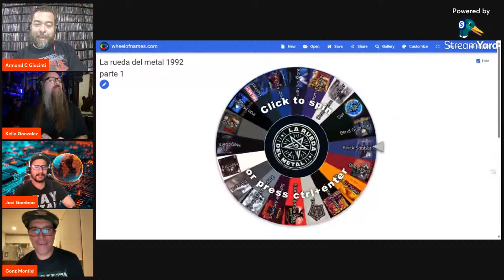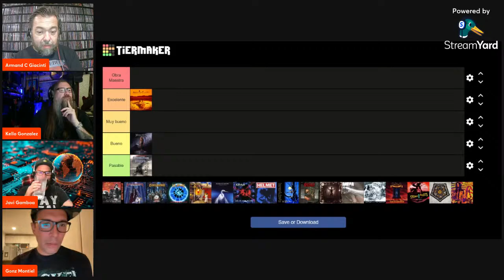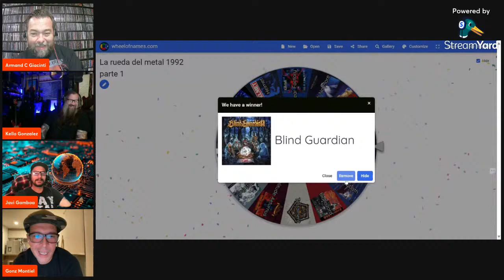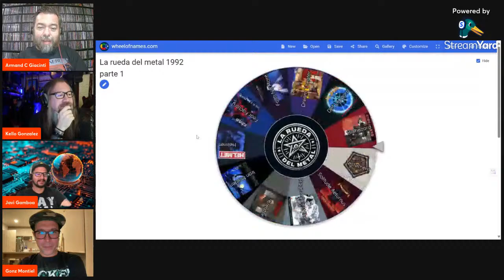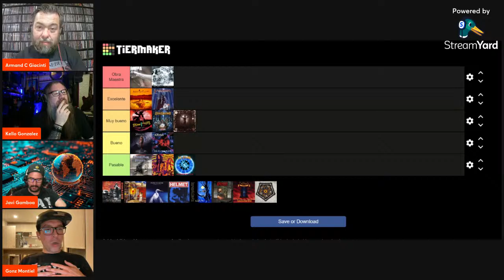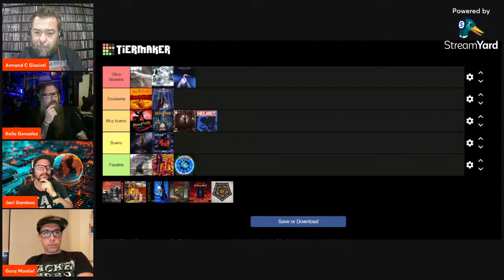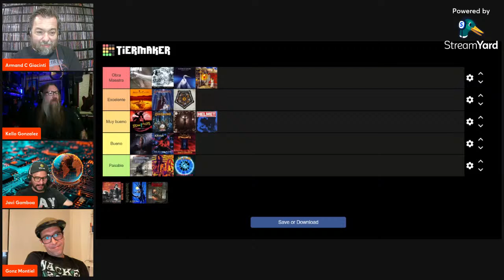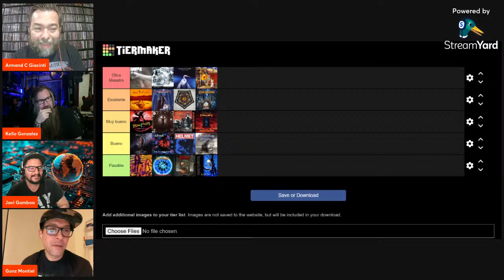LA RUEDA DEL METAL - EP 05 - 1992 parte 1 con JAVIER GAMBOA, KELLO GONZÁLEZ y GONZALO MONTIEL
Continuamos con esta serie en la que platicaremos, debatiremos e intentaremos ranquear en 5 niveles 20 discos clásicos de un año en específico.

Para este quinto episodio tendremos a 3 grandes invitados: Javier Gamboa, conductor de NakedLunch y creador del concepto Top100 Metal Mexicano, Kello González, uno de los mejores bajistas del país, que está estrenando su disco solista además de tocar con Parazit, NATA y Crs Band , y Gonzalo Montiel, que fuera baterista de Rotten Minds, ORCo.  y A Letter For.

En este caso hablaremos de 1992 y los 20 discos son:
Alice in Chains "Dirt"
Biohazard "Urban Discipline"
Black Sabbath "Dehumanizer"
Blind Guardian "Somewhere Far Beyond"
Def Leppard "Adrenalize"
Demolition Hammer "Epidemic of Violence"
Dream Theater "Images and Words"
Faith No More "Angel Dust"
Fear Factory "Soul of a New Machine"
Helmet "Meantime"
Iron Maiden "Fear of the Dark"
Kreator "Renewal"
Megadeth "Countdown to Extinction"
Ministry "ΚΕΦΑΛΗΞΘ (Psalm 69)"
Pantera "Vulgar Display of Power"
Rage Against the Machine "Rage Against the Machine"
Solitude Aeternus "Beyond the Crimson Horizon"
Stone Temple Pilots "Core"
Testament "The Ritual"
White Zombie "La Sexorcisto: Devil Music Volume One"